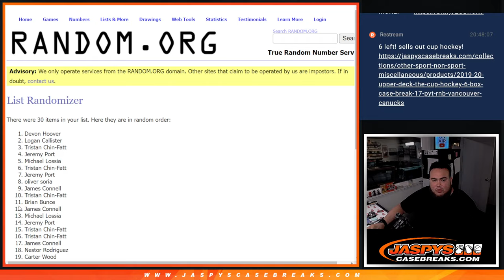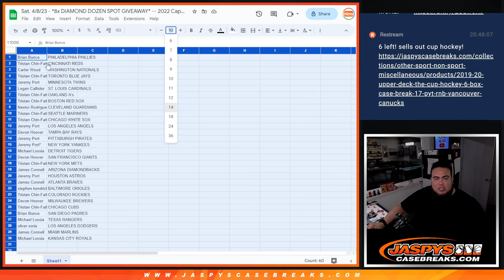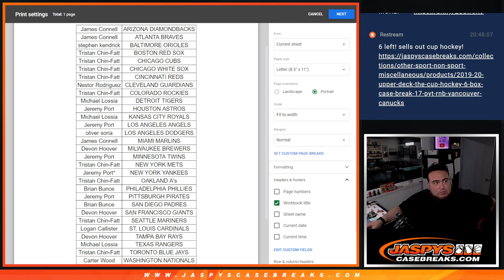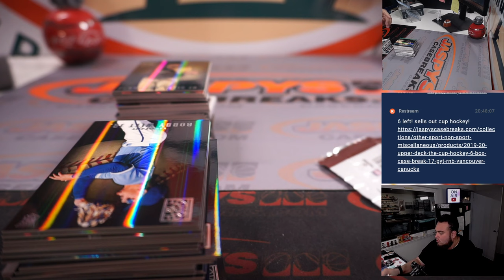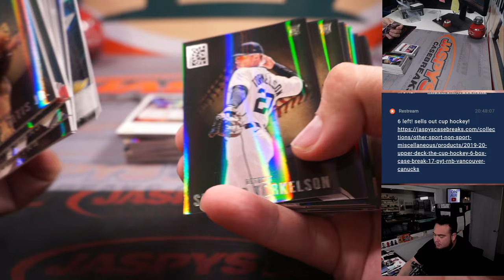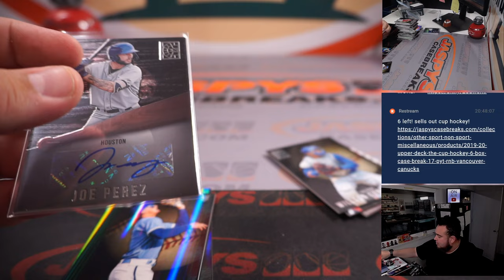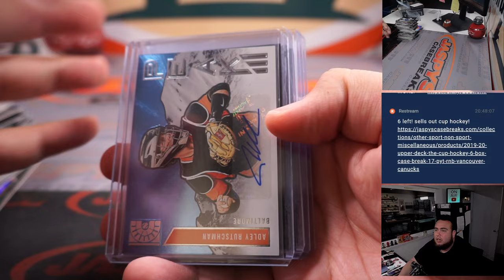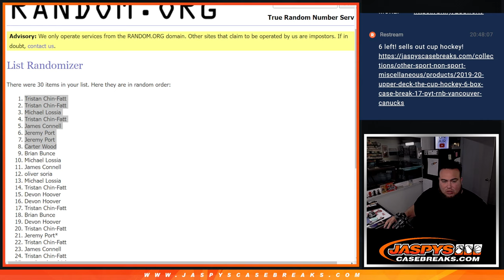Sat. 4/8/23 - *8x DIAMOND DOZEN SPOT GIVEAWAY* -- 2022 Capstone Baseball 1-Box #37 *RT*